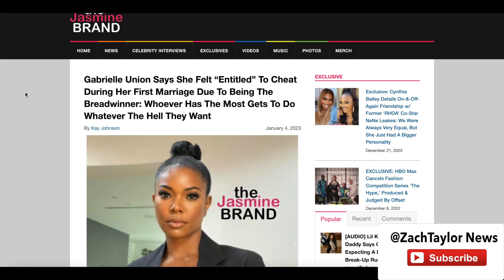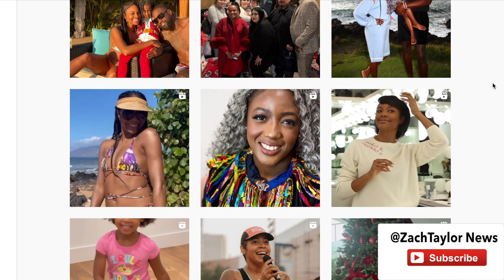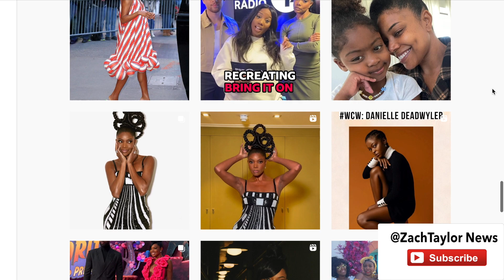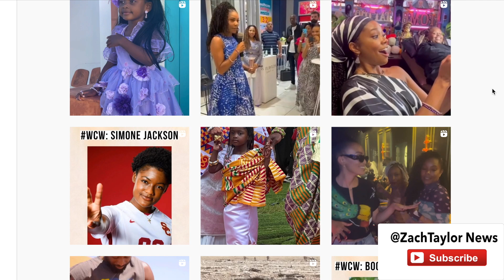Gabrielle Union Cheating Scandal - Admits Cheating on First Husband Due to Being The Breadwinner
Gabrielle Union admits that she felt entitled to cheat on her first husband due to her being the breadwinner